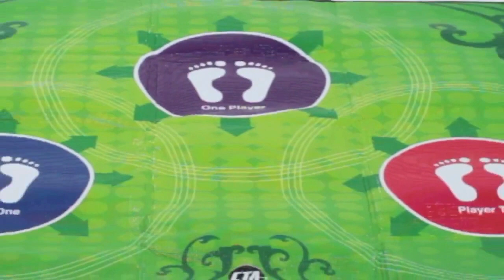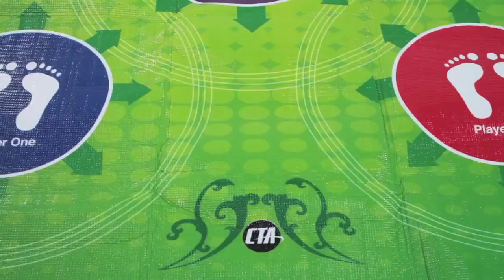GamesRadar's Trailer Trash Theatre - Episode 20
GamesRadar's Lizzie Cuevas, Chris Antista, and Brett Elston continue the war over terrible trailers with videos from Darkest Hour, Mount & Blade, and more.